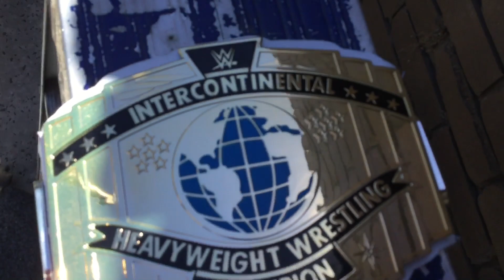AUS TITTLE MATCH [Feb 1st]